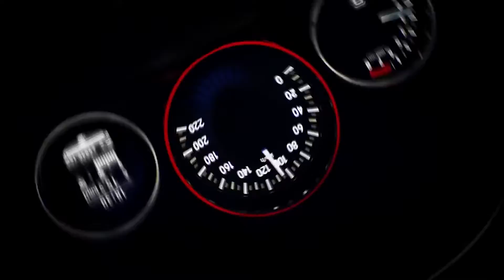honda HRV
No te lo vas a creer ¡¡¡
SUPER PROMOCION ¡¡

Honda Autobol está de locura ¡¡¡
Honda Autobol se PINTA DE COLORES ¡🌈
I N S U P E R A B L E ¡
Dale color a tu vida ¡

Por la compra de la vaganeta Honda HR-V
HASTA AGOTAR STOCK ¡
¡¡¡Crédito Directo a 3 años, aprobación en 72 horas!!!

Bondades del Honda HR- V: Belleza Interior ¡ Versatilidad, Motor de 1.8 litros i-vtec de 4 cilindros, Deportivo, #1 en ahorro de combustible, variedades de colores, amplio y cómodo, versión full y de lujo, conexión a internet, asientos de cuero y abatibles, caja automática, pantalla táctil, muy práctico... y mucho más.

VISITA Honda Autobol
🚩 Showroom Santa Cruz
🚘4to. Anillo entre Av. San Martín y Av. Canal Isuto.
⏰Horarios:
Lunes a Viernes de 08:30 a 19:00
Sábados de 09:00 a 16:00
Domingos de 10:00 a 15:00

Compra ya ¡ tu vagoneta Honda HR- V, para más información haz clic en el siguiente enlace

Grabado y editado por Kiko Tordoya Rodriguez.
Reporta: Guísela Velarde Zurita, para Alicante Producciones y Radio Televisión Municipal De Monóvar - España.

Disfruta y déscargalo en FULL HD, completamente gratuito.
📱📱 68822024
Kiko Tordoya Rodriguez, fotógrafo para Alicante Producciones